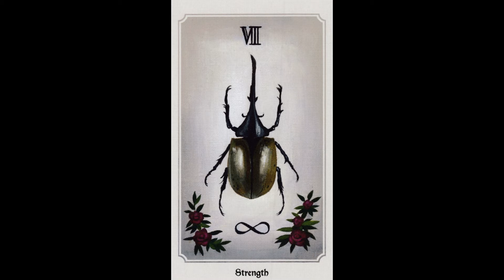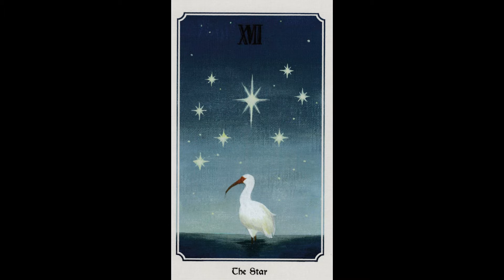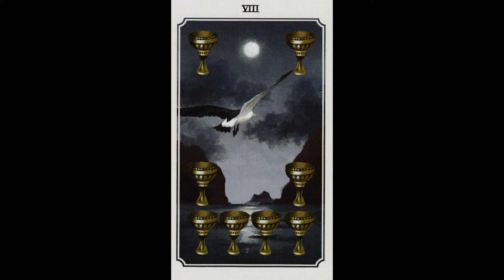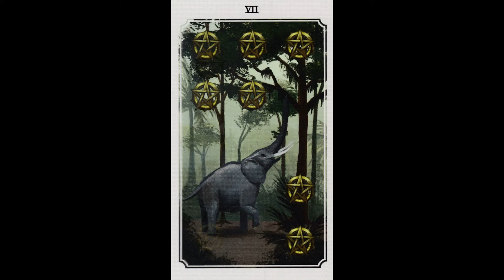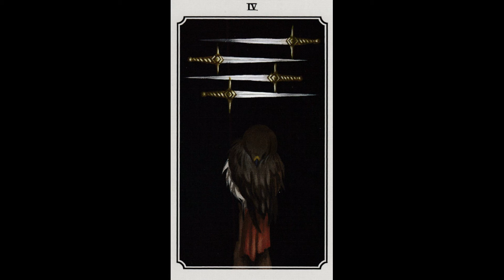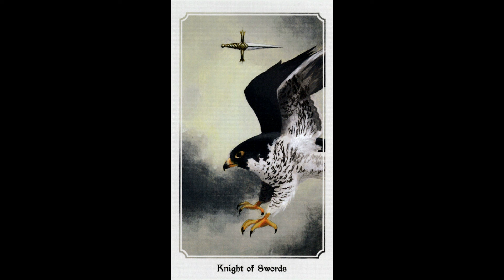Animal Mundi Tarot by Megan Wyreweden Full Deck Flip Thru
Overview of the Animal Mundi Tarot